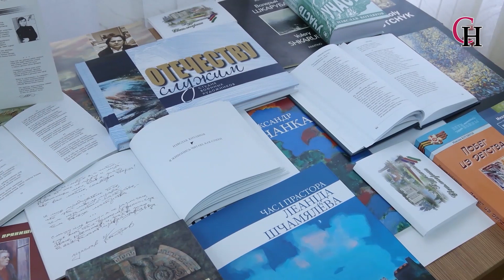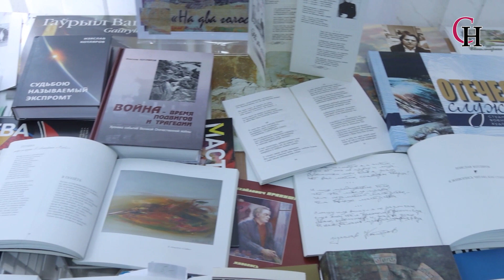Светлой памяти Изяслава Котлярова